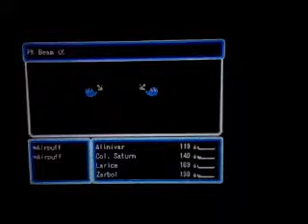Let's Play Mother: CogDis - Part 13 - Hard Mode [Truly Blind]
I do NOT own Mother Cognitive Dissonance. Mother Cognitive Dissonance takes place between EB0 and EB.

The rest of the game is officially BLIND, so expect the experience to be even better. Playing on Hard mode increases enemy stats considerably, changes their sprite colors, and re-designs ALL enemies to be more challenging encounters. Mother Cognitive Dissonance takes place between EB0 and EB.

The Applechasers arrive on Jupiter, only for the group to be attacked by Starmen! After that run-in. The two main areas of focus are the Red Eye (fifth point of power) and a base (that I'll cover in the next video.

Anyway, the boss of the fifth point of power on Hard Mode is Ghost Of Air Meister! He has a large amount of powerful attacks (shown is the paragraph below), is immune to PK Freeze, and has great defense with high HP. Definitely as hard as The Greyface. Don't underestimate him or you could wind up getting ko'd.

His attacks are: PK Beam B, PK Fire B, Steam (causes coughing), Brainwash (causes Dumb), inexplicable zap (does 60-100 points of damage to one character's HP), incomprehensible Jolt (does 60 damage or below to one character), PK Gust Sigma (can deal 50-70 damage to the whole party and cause dizzy.)